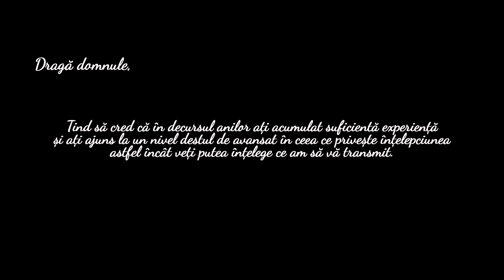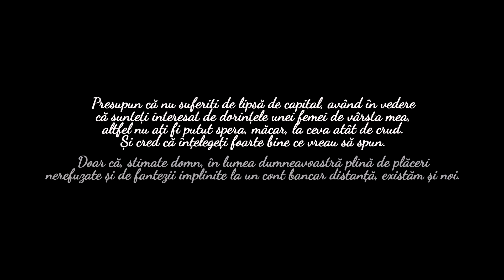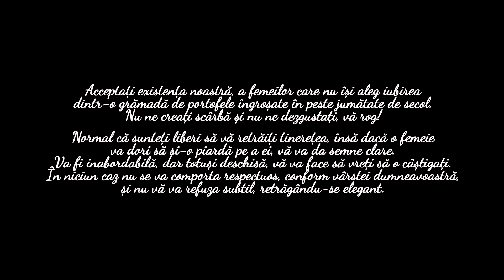Categoria 50+ și deții un cont frumușel? Let's play. Press play. • Vlog 93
Dacă ești un bărbat trecut de 50 ani, "în floarea vârstei", care a fost atras de titlul vlogului meu și de imaginea pe care o afișez, vrei mai mult și esti curios sa vezi ce se ascunde în cele câteva minute de monolog, te rog, pardon, VĂ rog respectuos, pentru ca sunteți aproape de vârsta tatălui meu, să mă ascultați până la capăt.